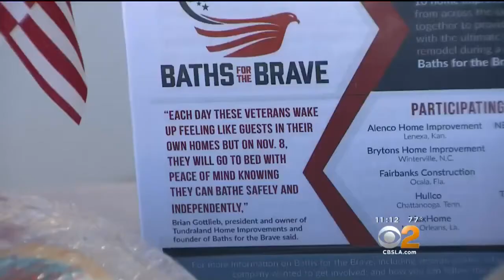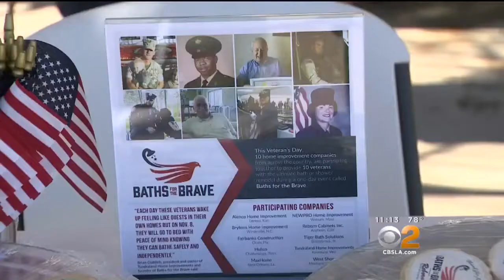Volunteers Remodel Bathroom For La Habra Veteran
Ron Bobincheck was one of 11 veterans who were selected nationwide to receive a bathroom remodel for this Veteran's Day.